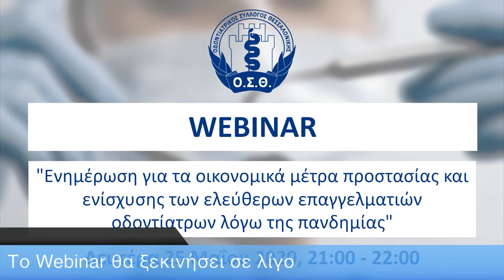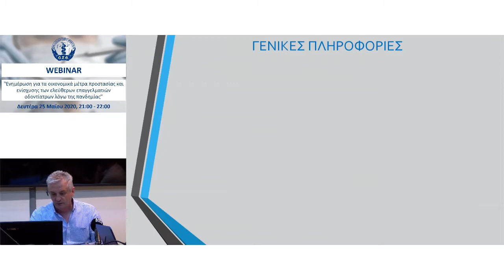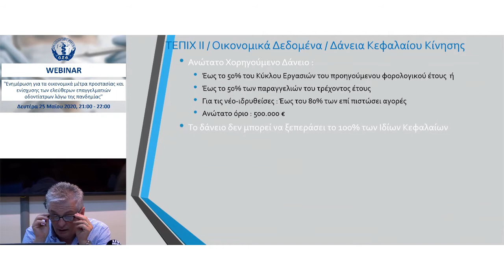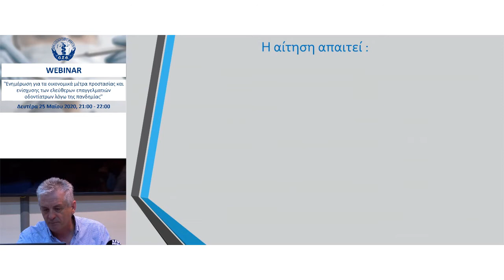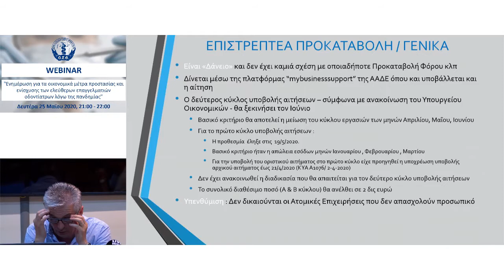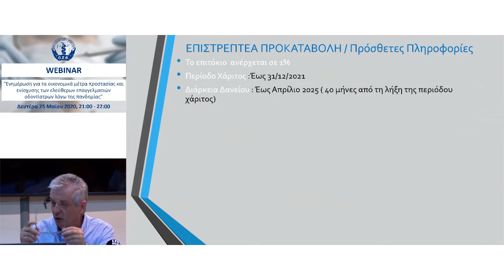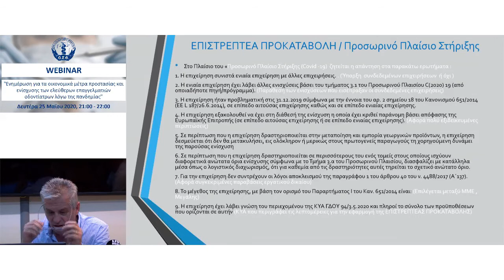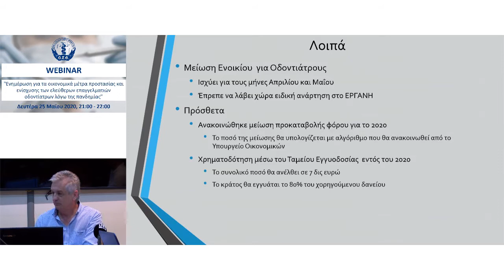Ενημέρωση για τα οικονομικά μέτρα προστασίας και ενίσχυσης των ελεύθερων επαγγελματιών οδοντιάτρων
Ενημέρωση από τους φοροτεχνικούς κ.Πανοζάχο Δημήτριο και κ. Παπαδόπουλο Γεώργιο για τα οικονομικά μέτρα ενίσχυσης των ελευθέρων επαγγελματιών Οδοντιάτρων σχετικά με την πανδημία του COVID-19.